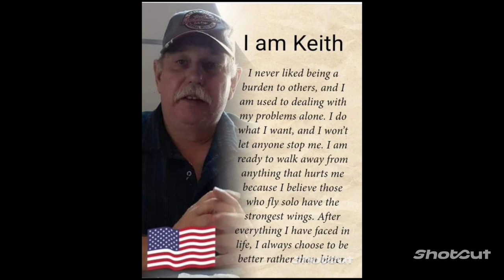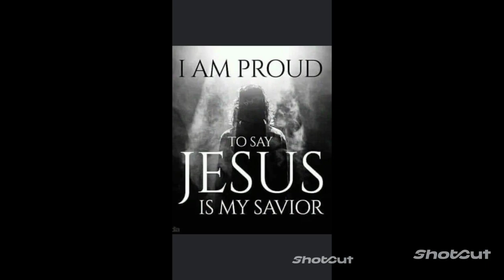Oklahoma to Missouri